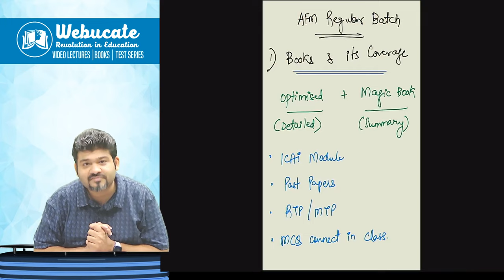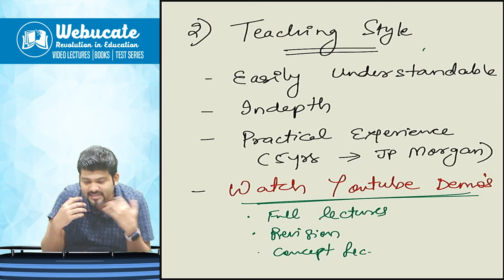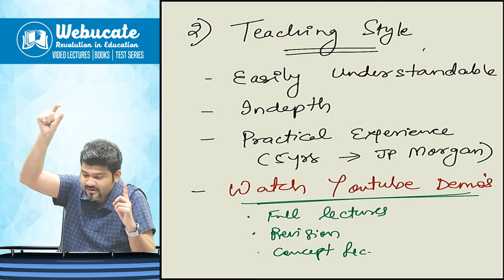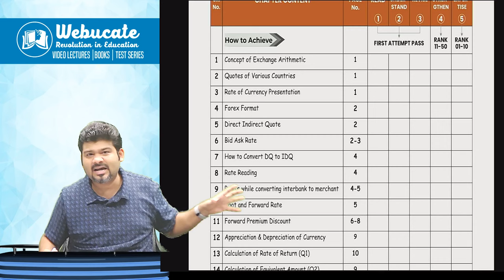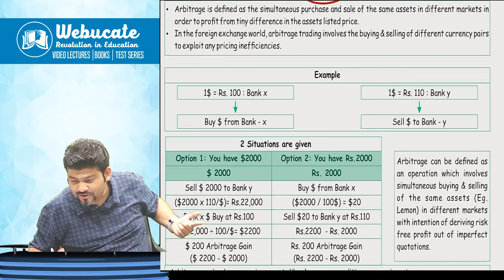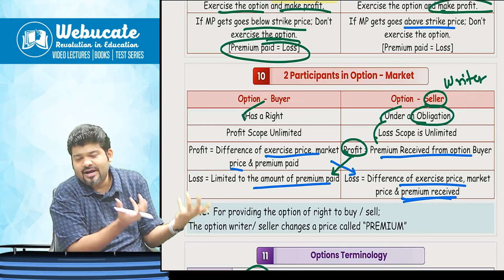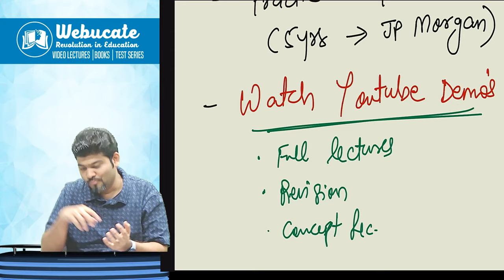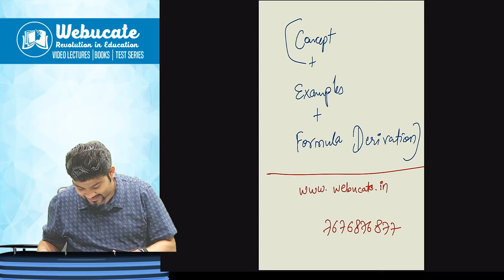CA FINAL NEW BATCH AFM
New CA Final AFM Batch Alert! 🏆

the CA Final AFM paper with CA Sankalp Kanstiya's LIVE + Recorded Regular Batch, starting from 18th September 2024. Whether you're aiming for May/Nov 25/26/27 attempts, this course is designed to give you the edge you need.

Batch Highlights:

225 hours of detailed and focused learning 📚
12 months of access to content 📆
Hard copy materials + AFM Magic Book + Optimized 2.0 📖
Expert guidance from Sankalp Sir to ensure you excel 💪

Don’t miss out on this opportunity to prepare with the best!